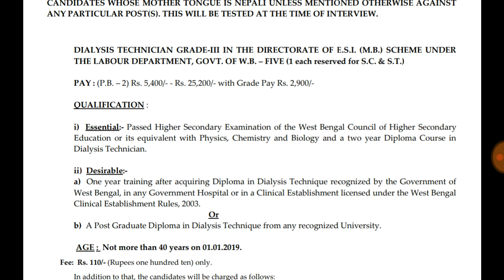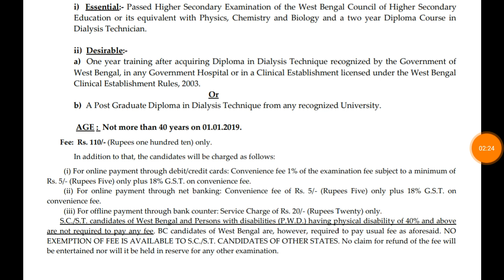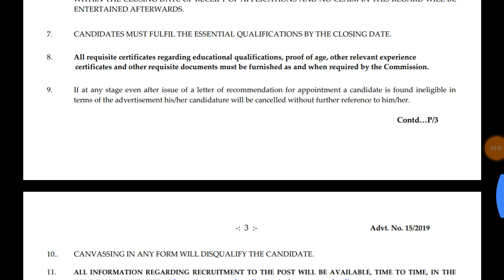WBPSC দ্বারা নিয়োগের বিজ্ঞপ্তি | West Bengal Public Service Commission Recruitment